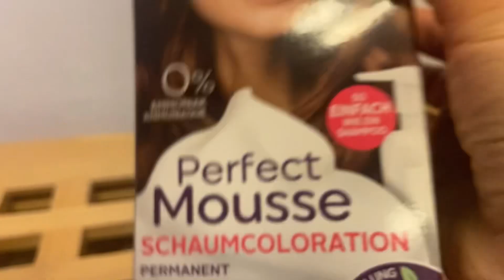ครั้งแรกในชีวิต ย้อมสีผมเอง Zum ersten Mal meine Haare färben